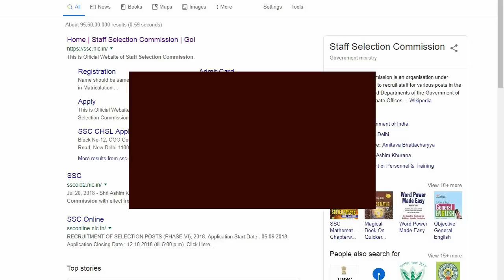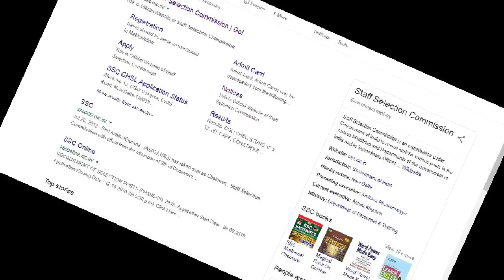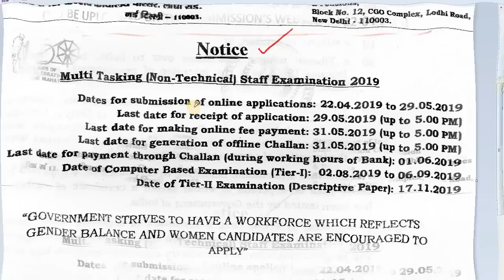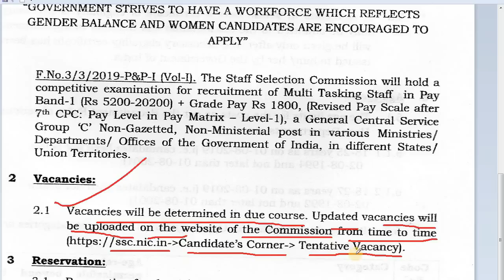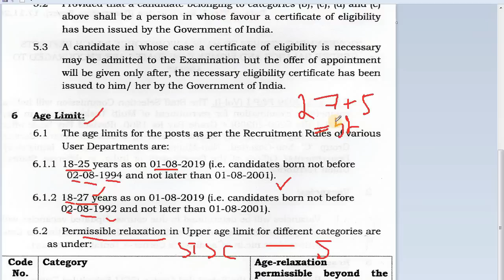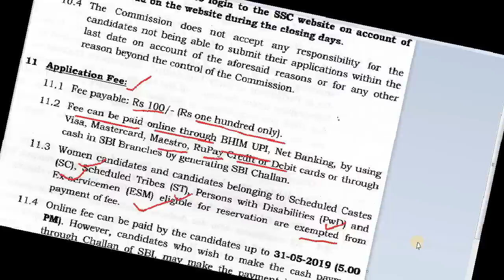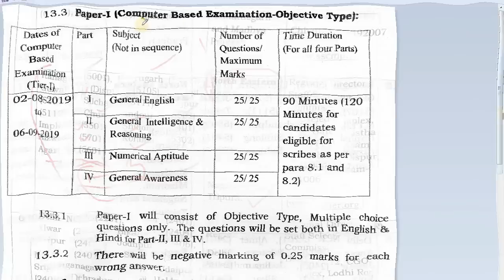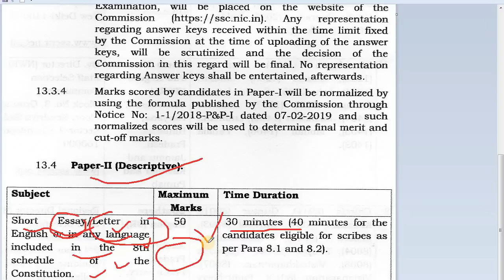NEW CENTRAL GOVT. JOB // MTS JOB//SSC// VIDEO IN KOKBOROK 2019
SSC JOB VACANCY:10000+ MTS Last Date 05-May-2019